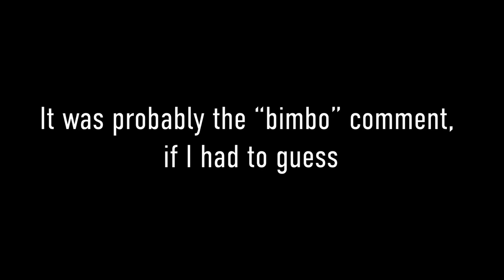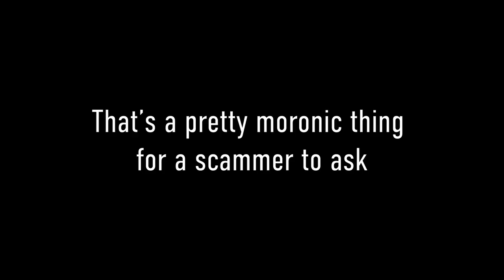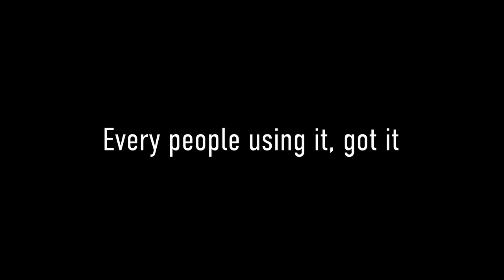Trolling a Bunch of Scammers into Raging!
Welcome to Trilogy Vault, the official spin-off channel of Trilogy Media, where humor meets scam-busting! Dive into our treasure trove of the most hilarious scammer calls captured from our live streams - those gems that are too good to be forgotten.

At Trilogy Vault, we turn the tables on scammers with a twist of humor. It's a fun playground separate from our main channel, offering a lighthearted take on our scam-busting adventures. Here, you'll find a collection of our wackiest, most side-splitting encounters that didn't make it to Trilogy Media's main channel, but are too entertaining to be missed.

From uproarious prank calls to scammers, to the most unexpected and hilarious interactions, Trilogy Vault is your ultimate destination for a good laugh. It's a place where the absurdity of scamming meets the wit of Trilogy Media, creating an atmosphere of amusement and lightheartedness.